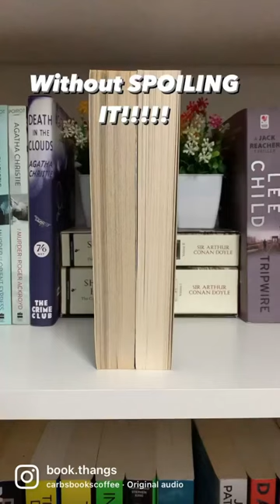Books With Crazy PLOT TWISTS!!!😵‍💫😵‍💫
These are the two books with the most craziest plot twists that I hv ever read….. like seriously, I was flabbergasted to the inner side of the core!

Do share some thoughts of how you felt reading this book???

A bit abt the channel
Well this is your one spot for the books you want to know, about the plot lines, about the character development, writing style and more what encapsulates the book. This is also the place for your concise ,unbiased book reviews and also tips that might hone to choose your best next book, cause at the end of the day we want to fill our TBR with the best books and also to save your cheddar. So be a part of the book community and if you're new to reading I got you as well , with recommendations that help your start your reading a excellent start. So come on in to the better side.